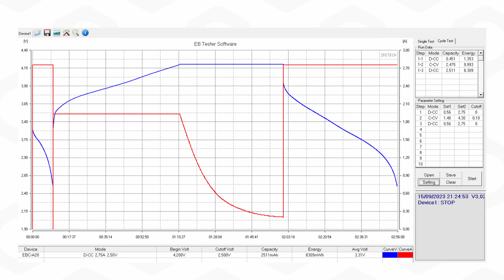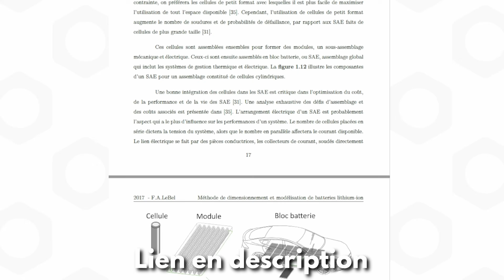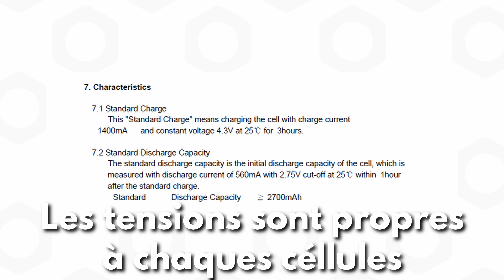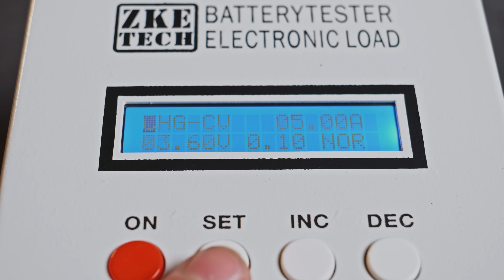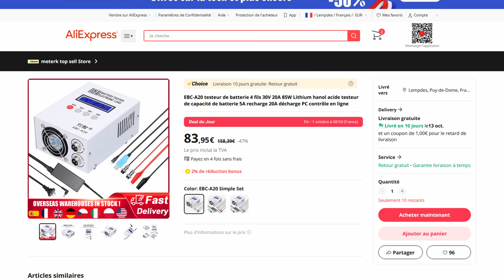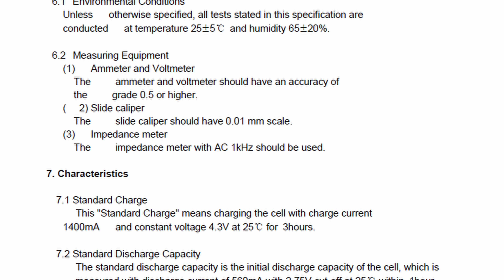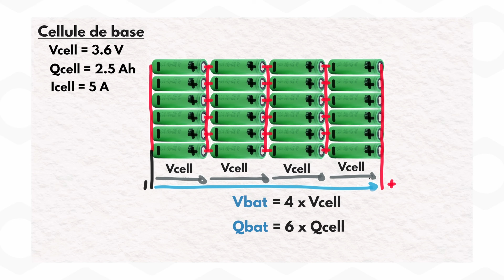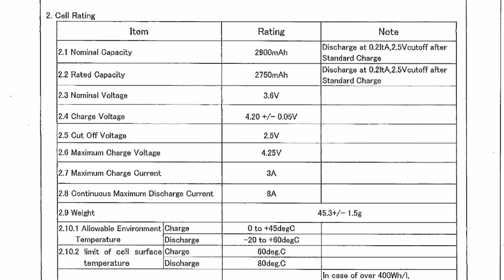Quelle quantité d'ENERGIE contient vraiment vos batterie LITHIUM ?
Vous aussi vous avez des cellules au lithium de récupération qui traine chez vous? Aujourd'hui je vous apprend à connaitre la capacité restante pour savoir si elles sont utilisables ou non !

On va voir qu'est ce que le capacité concrètement, comment elle varie et comment bien la mesurer.
On imagera tout ça avec des exemples concrets ! Et des belles courbes de mesure !

Et on verra aussi pourquoi les chargeurs que l'on voit partout, type LiitoKala ne sont pas du tout faits pour mesurer des capacités !

▶️ Tout mon matériel (projet en cours, atelier, audiovisuel) :
► De l'entraide entre Bricoleurs ?
Au sommaire de cette première partie :
0:00 Intro
0:46 La capacité c'est quoi ?
1:20 Le vieillissement des cellules lithium
1:55 La capacité change tout le temps !
3:02 Comment bien mesurer la capacité ?
5:14 La charge électronique !!!
6:28 Concours : une charge électronique à gagner !
6:59 Des belles courbes de charge-décharge
9:19 Mesure de la capacité d'une cellule neuve
10:14 Comparatif avec les chargeurs type LiitoKala
11:44 Abonnez vous merci !